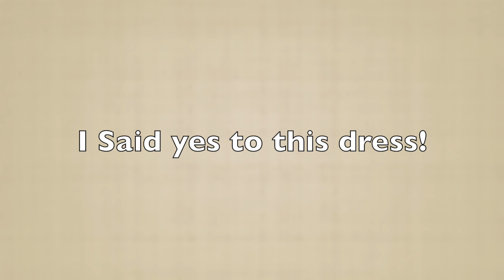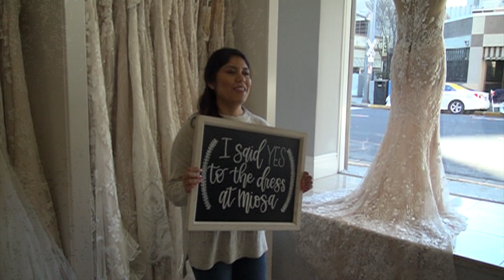Wedding series #2// Let’s go wedding dress shopping!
Come wedding dress shopping with me!
I hope you guys enjoy this video!! Love you 💜

*Remember to Be you and Be Beautiful*

*FAQ*

What camera is use:  Sony A1500

What lighting I use:

Newer Camera photo video

Lighting umberella